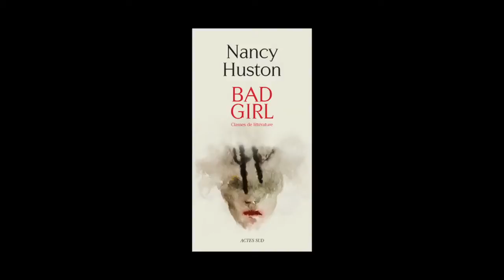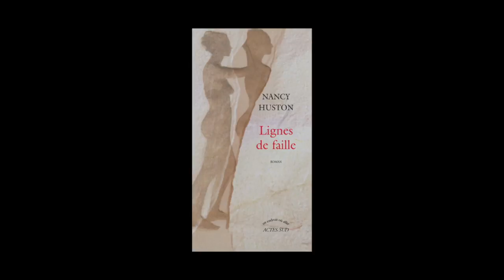Nancy Huston - "Bad girl" et "Lignes de faille"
Nancy Huston vous présente son ouvrage "Bad girl, classes de littérature" et "Lignes de faille" aux éditions Actes Sud.
"Lignes de Faille" : spectacle mis en scène par Catherine Marnas (TNBA) d'après le roman de Nancy Huston.